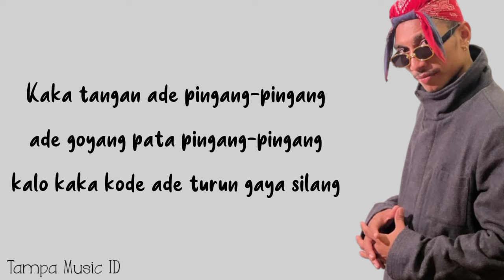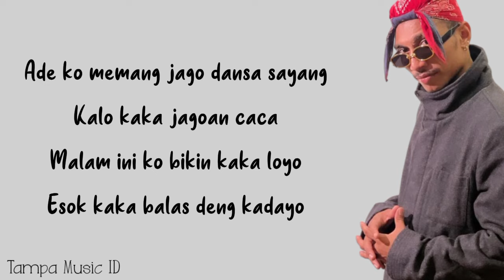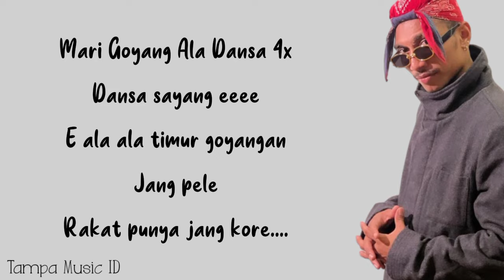Juan Reza - Dansa ft. Chesylino (Lirik Lagu)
Lagu Dansa adalah pilihan tepat buat kamu yang lagi nyari lagu buat acara goyang. Liriknya yang mudah diingat dan irama yang catchy bikin kamu pengen ikutan joget.

📝 Lirik:

Mari Goyang ala dansa 4x
Dansa sayang eeee
Mau goyang pica - pica 4x
Sampe bawa eeee
Dansa sayang eeee
E ala ala timur goyangan
Jan pele
Rakat punya jang kore.

Kaka tangan ade pingang-pingang
ade goyang pata pingang-pingang
kalo kaka kode ade turun gaya silang
adu manucu sampe
ade talucu sampe
kaka yang minta sampe

ade ko memang jago dansa sayang
kalo kaka jagoan caca
malam ini ko bikin kaka loyo
esok kaka bals deng kadayo